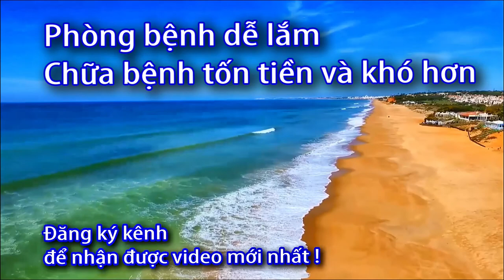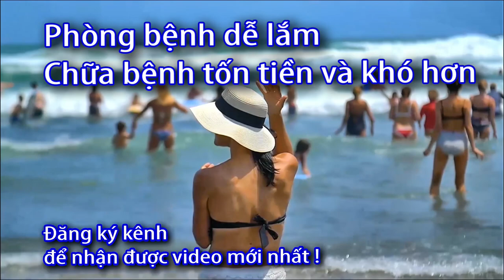Cách sử dụng Máy đo huyết áp A6 Basic Microlife - 0933443680 - Sức Khỏe 60 Giây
Danh sách phát:
cách sử dụng Máy đo huyết áp tự động A6 Basic Microlife,
cách sử dụng Máy đo huyết áp tự động A6 ,
 Máy đo huyết áp tự động A6 Basic ,
 Máy đo huyết áp tự động A6 ,